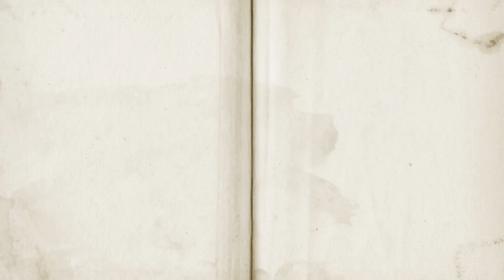►AMBIGUITY എന്ന വാക്ക് പഠിക്കാം 𝐈 𝐄𝐚𝐬y 𝗩𝗼𝗰𝗮𝗯𝘂𝗹𝗮𝗿𝘆 𝐈 𝐌𝐚𝐥𝐚𝐲𝐚𝐥𝐚𝐦 𝐨𝐧𝐥𝐢𝐧𝐞 𝐃𝐢𝐜𝐭𝐢𝐨𝐧𝐚𝐫𝐲 𝗙𝗥𝗘𝗘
വാക്ക് പഠിക്കാം
ഇംഗ്ലീഷ് പഠിക്കാം